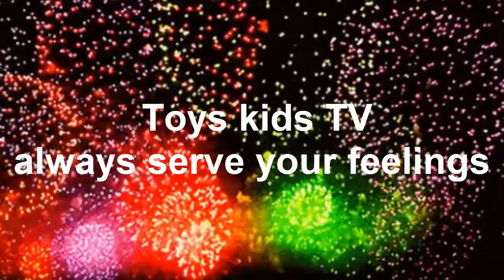Cute Baby Chay E Want to know - Chay E Enjoying was Toys Car On The Mattress - Baby Play Toys